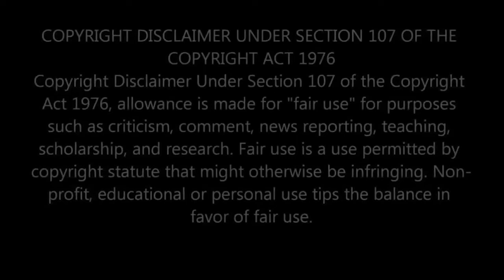CC20 Good Morning